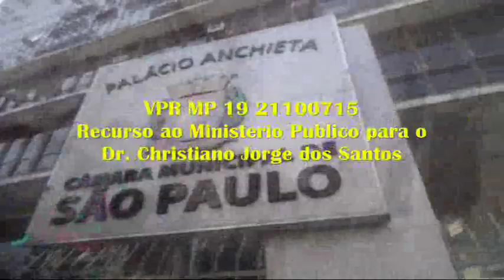VPR MP 19 21100715 Recurso ao Ministerio Publico para o Dr Christiano Jorge dos Santos